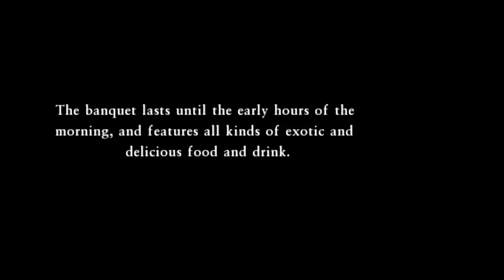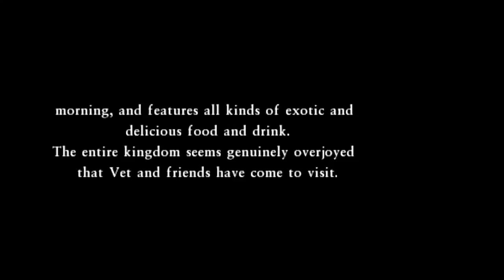Dragon Quest VII (3DS) #35 Desert Feast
In this episode we finish up our business in the past and then head to the present time where we get treated really good for a change.